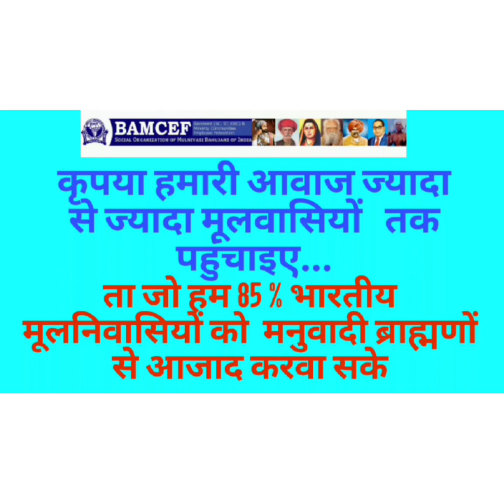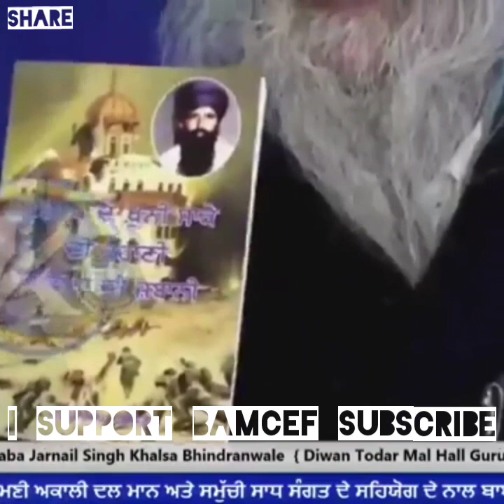Simranjit singh mann जी￰ ने करदी ब्राह्मणराष्ट्र बनाने वालो की ऐसी की तैसी भिंडरांवाला जी के जन्मदिन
Bamcef bharat mukti morcha waमन  meshram सरदार सिमरनजीत सिंह मान